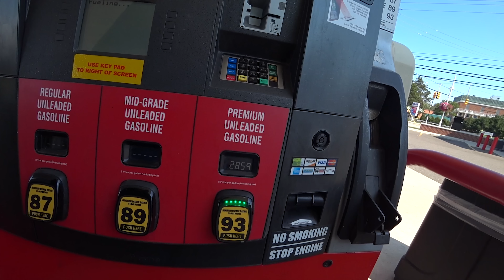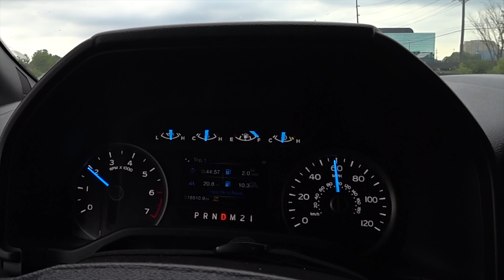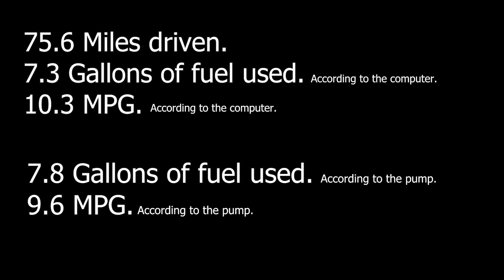2.7 EcoBoost Towing MPG Test!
If you're in the market for a 2019 F-150 with a 2.7 liter EcoBoost then this video is for you! This is a 2015 2.7 liter EcoBoost with some miles on it Towing over 6000 pounds, and I have to say I'm impressed with how well it did! It also got really good MPG!